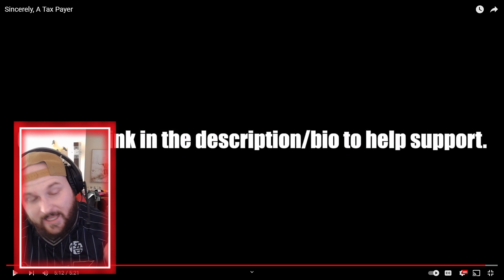Samson - Sincerely, A Tax Payer [AUSSIE REACTS]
CAN WE AIM FOR THE 5K SUBSCRIBER GOAL BY THE END OF 2023!

Search: AdosTheGreat